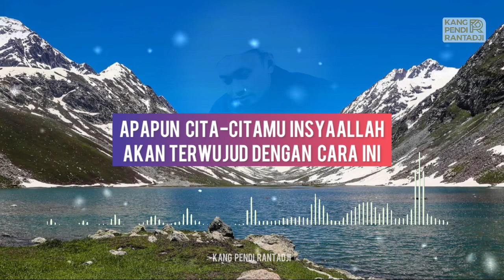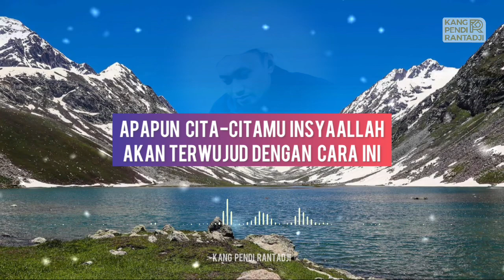APAPUN KEINGINANMU INSYAALLAH AKAN TERWUJUD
1. Yakin bahwa Allah yang mampu wujudkan. 2. Tinggikan cita-cita sampai batas tertinggi, supaya kita yakin hanya Allah yang mampu. 3. Niatkan setiap keinginan untuk ibadah, untuk agama Allah, dan untuk umat manusia. 4. Buktikan niat itu dengan memotong harta yang kita pegang saat ini untuk dialokasikan ke. Ita-cita kita itu.